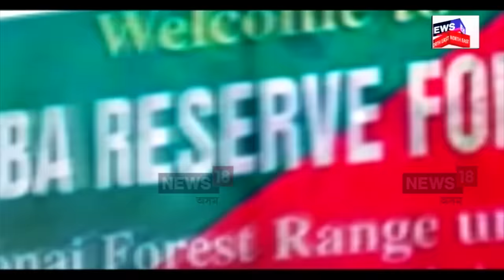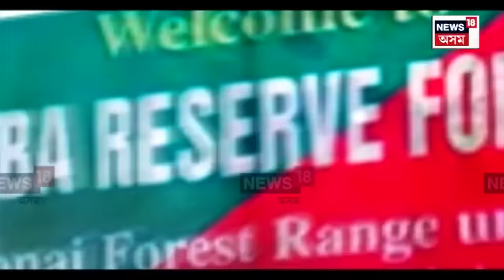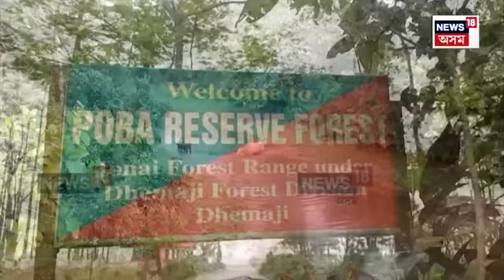Poba Reserve Forest : পবা সংৰক্ষিত বনাঞ্চল হ'ব বন্যপ্ৰাণী অভয়াৰণ্য | N18V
Poba Reserve Forest | জৈৱ বৈচিত্ৰ্যৰে পৰিপূৰ্ণ পবা সংৰক্ষিত বনাঞ্চল ৰূপান্তৰিত হ'ব প'বা বন্যপ্ৰাণী অভয়াৰণ্যলৈ ৷ বিধায়ক ভুৱন পেগুৰ এক শ্বৰ্ট নটিছৰ প্ৰশ্নৰ উত্তৰত এই কথা বিধানসভাত ঘোষণা কৰে বনমন্ত্ৰী চন্দ্ৰমোহন পাটোৱাৰীয়ে ৷ মুখ্যমন্ত্ৰীৰ পৰামৰ্শ মতে পবা হ'ব বন্যপ্ৰাণী অভয়াৰণ্য।